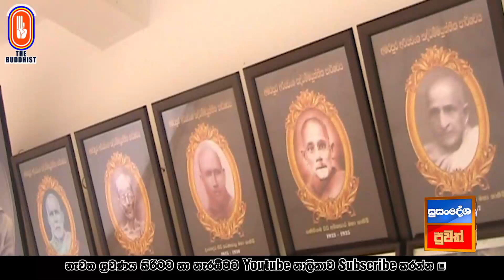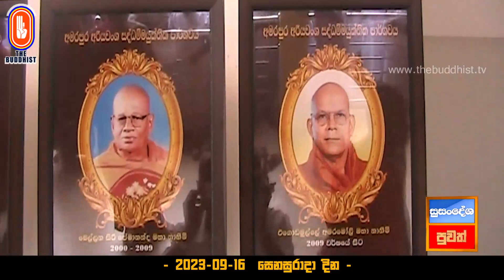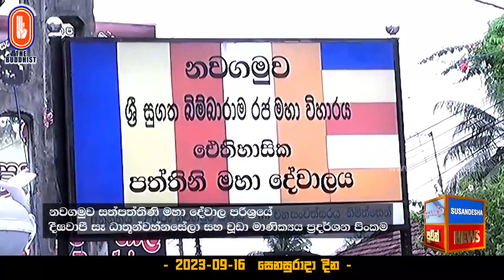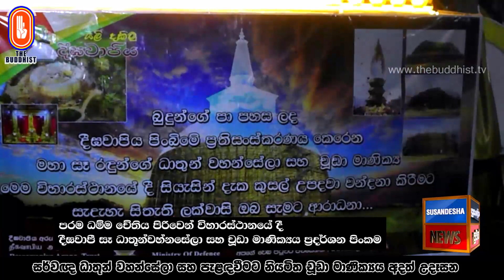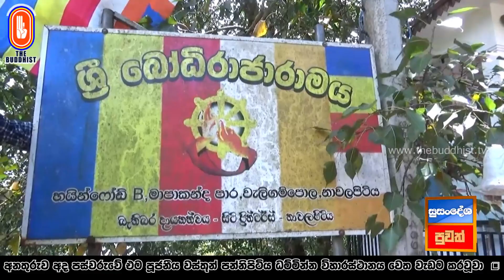Susandesha News | 2023-09-16 | 8.30 PM | සුසංදේශ පුවත් විකාශය